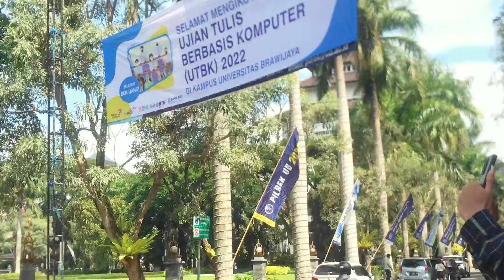before and after UTBK 2022 🤯⚡️ UB campus tour, UTBK starter pack 📚, my b’day vlog ✨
gimana rasanya UTBK di tahun ke 2 ?!

hiii kenalin aku Hanindittta ,salam untuk semuanya

tahun ini tahun keduaku mengikuti UTBK dan di kesempatan yang spesial ini aku ingin membagikan pengalaman UTBK aku kepada temen temen semua

sebagai gambaran untuk temen temen yang belum UTBK

dan sebagai pengingat momen spesial untuk kita yang sudah UTBK

untuk kita semua yang sedang berjuang meraih mimpi semoga Allah memudahkan jalan kita !!! terima kasih untuk perjuangannya !!

jangan lupa ikuti Jalan Pulang di platfom instagram dan spotify !! sampai jumpaa